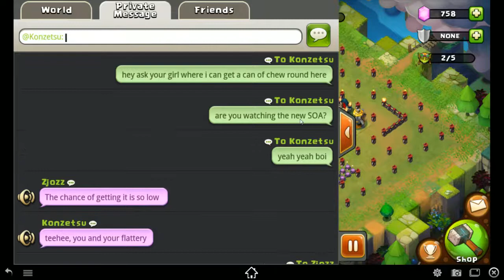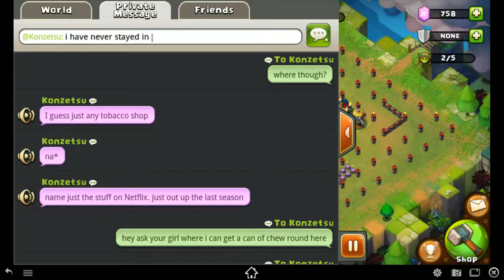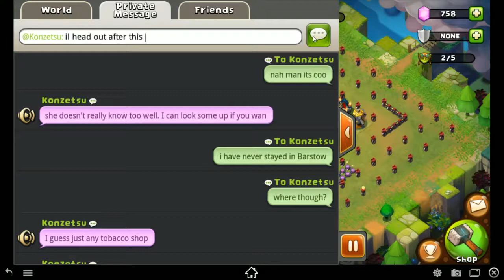Full Raids with Phinalhour!! Including commentary.